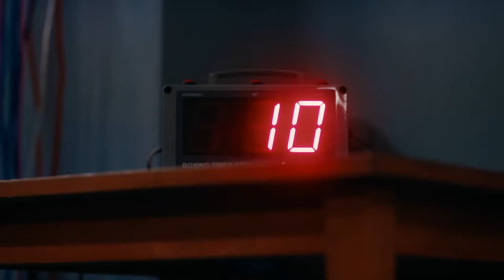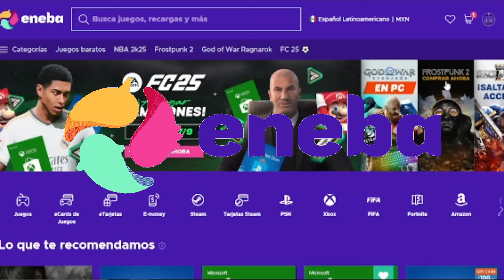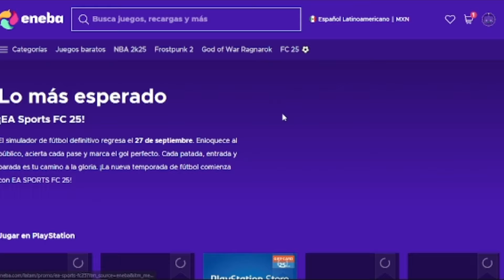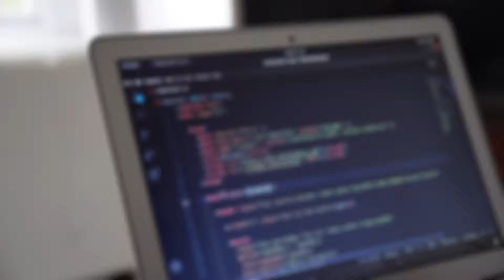Videojuegos que te CASTIGAN por ABANDONAR PARTIDA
Apoya el canal y ahorra en tus juegos comprando en Eneba 🔥👉🏻

¿Te consideras un jugador habilidoso? ¿Crees que puedes superar cualquier desafío? Bueno, prepárate para enfrentar los videojuegos que no perdonan la derrota. En este video, exploramos los títulos más desafiantes que te castigan por:

Abandonar en medio de la partida
Trampear o hacer trampa
Jugar sucio o comportarte mal
No seguir las reglas
Perder demasiadas veces

*¿Qué consecuencias enfrentarás?*

Penas de tiempo que te dejarán fuera de juego
Pérdida de recursos y equipo valioso
Relegación a divisiones inferiores
Etiquetas de "tóxico" o comportamiento malo
Limitaciones en el juego

*¡Comparte tus experiencias!*

¿Has jugado alguno de estos juegos? ¿Has enfrentado consecuencias por ser un mal perdedor? Comparte tus historias en los comentarios.

Sí lees esto comenta "piripitiflaitika galáctica" :v